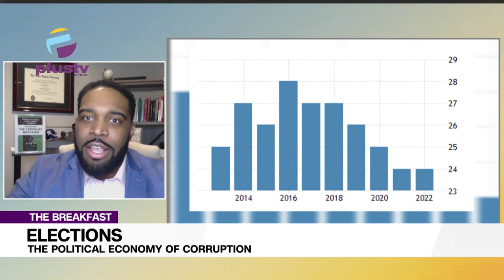2023 Elections And The Political Economy Of Corrupton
Dr.Nnamdi Igbokwe, Political Economist, Joined Us To Discus